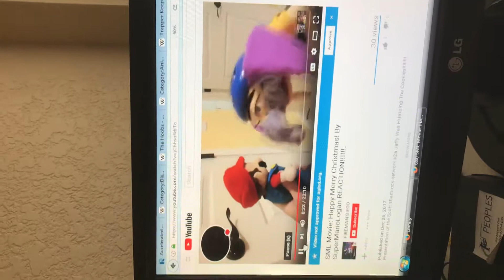Yang let’s miss spider open her present and yang shuts the door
Note I like sml